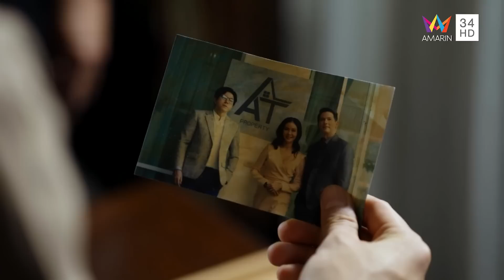ความจริงที่เปิดเผย แค้นนี้ไม่มีวันลืม l Highlight ฟ้า ทาน ตะวัน EP18 | AMARIN TV